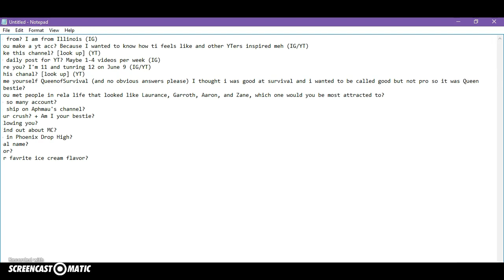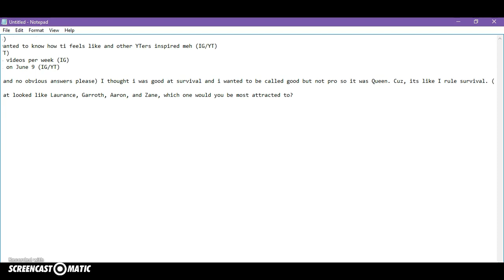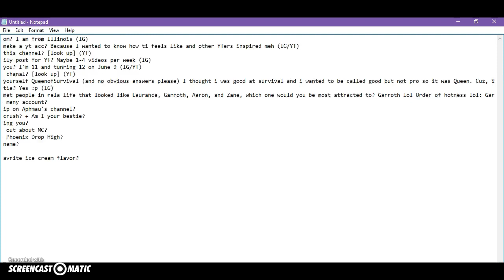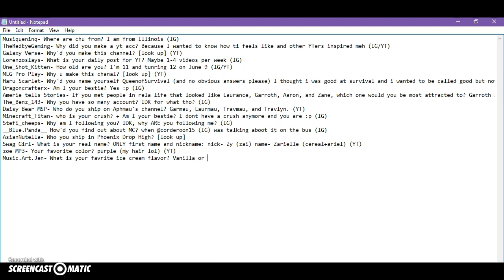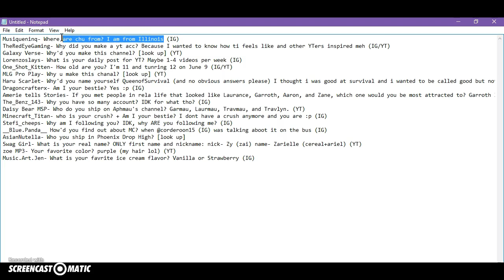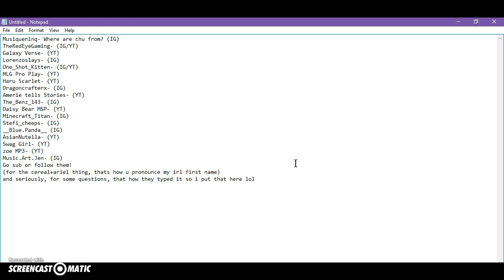Q&A #3?|I got more questions than I thought...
Hope you enjoyed and learned some things about me!!! Love ya, Royal Slxyerz!!! Fun Fact- I have 2 names: 1QueenSlxyz and 1QueenofSurvival for 1QueenSlxyz, you guys are called Royal Slxyerz and fror 1QueenofSurvival you are called Survival Warriors. coincidentially, I have a wristband that says Warriors (our school is Big Hollow, we havent had a mascot before and now its a wolf, and our name is Warriors?!?!) Like, WOLVES dont live in trees (our logo is a tree) WOLVES are NOT WARRIORS!!! AND how has the school NOT have a mascot and its been around since the 1900s!!! ok baiiiiiii ~1Queen